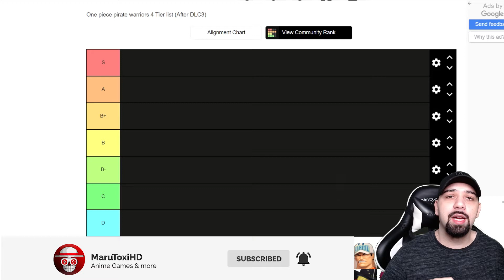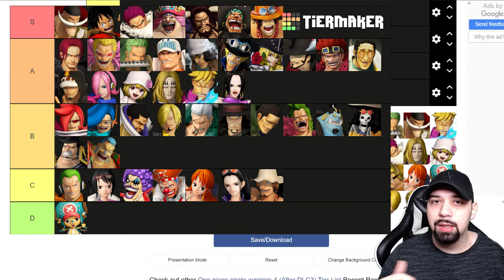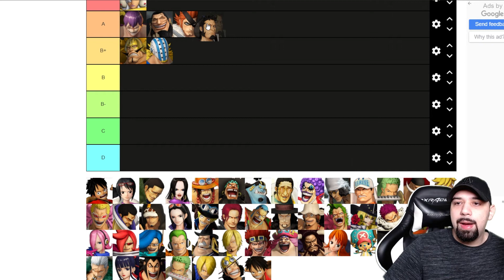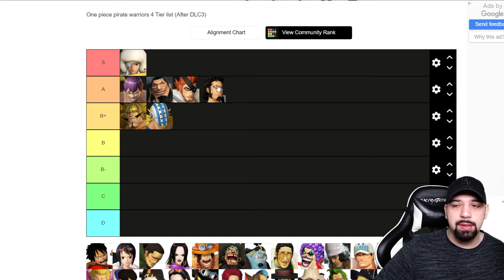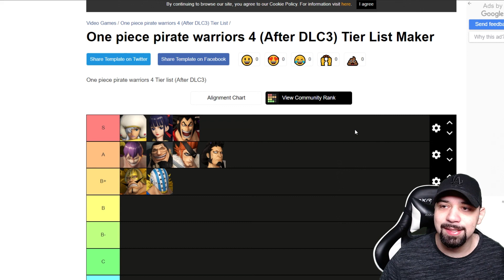One Piece Pirate Warriors 4 DLC Character Ranking | Meine DLC Tier Liste OPPW4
📱 Social Media 👁‍
One Piece Pirate Warriors 4 Reddit:
✔️ about the Game:
►Titel: One Piece Pirate Warrios 4
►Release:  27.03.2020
►Plattform:  PS4, Switch, Xbox One & PC
►Developer: KOEI TECMO GAMES